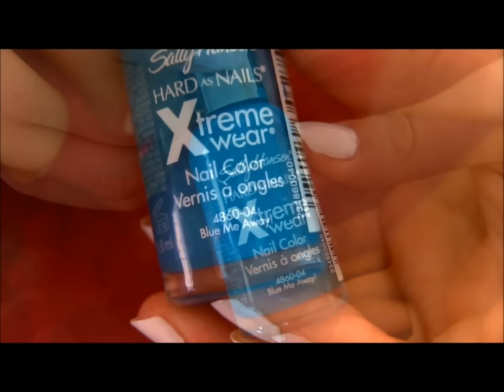EASY Puzzle Piece Nail Art!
~OPEN FOR PRODUCTS USED, MY LINKS, AND FAQ'S~

New Nail Art Tutorial Every Sunday!

What Products Were Used?♥ Beauty Secrets: Base Coat
♥ China Glaze: White On White
♥ Sally Hansen Xtreme Wear: Blue Me Away!
♥ Beauty Secrets: Top Coat

Where Did I Purchase My Stamping Supplies?
♥ Konad Stamper & Scraper Set: Ebay
♥ Cheeky Beauty Jumbo Plates: Amazon

Companies Interested In A Review From Me?

♥ Leave any requests for future designs in the comments below! I will be sure to do them!!

What Music Is Playing?